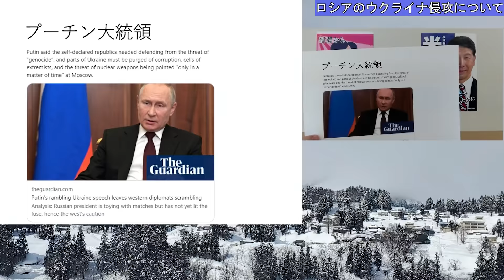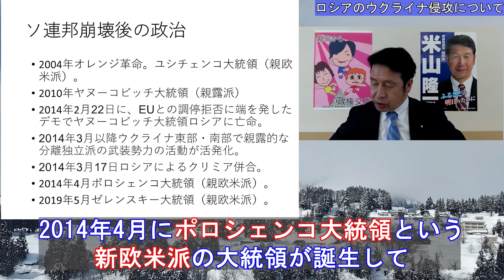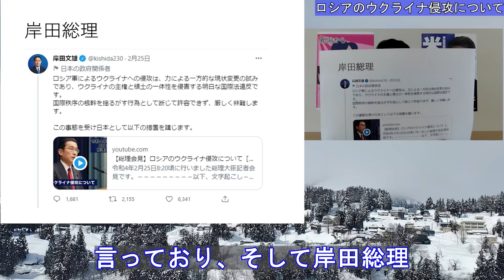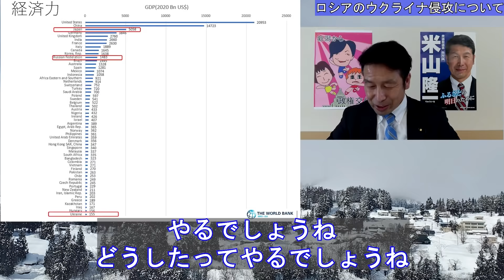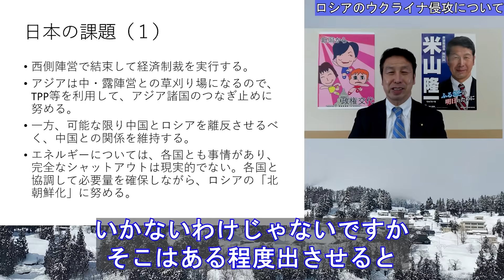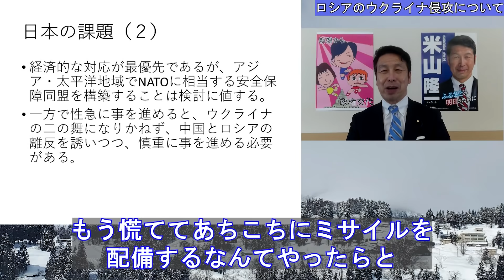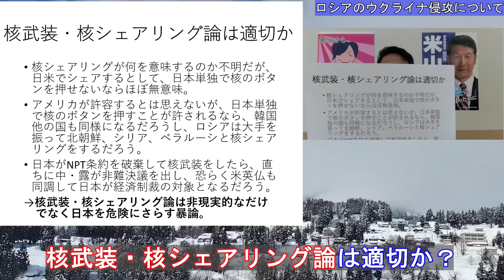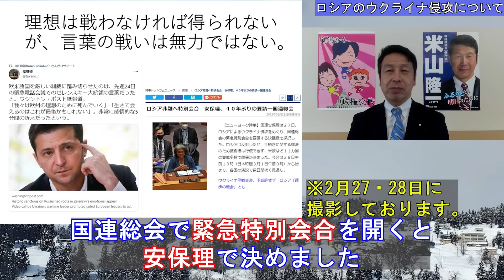ロシアのウクライナ侵攻について(2月27・28日撮影)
今回の米チャンはロシアのウクライナ侵攻について、お話させていただきます。

専制的国家に対して、民主主義と自由主義を守るための本当の戦いとは？

※今回の動画は2月27・28日に撮影しております。